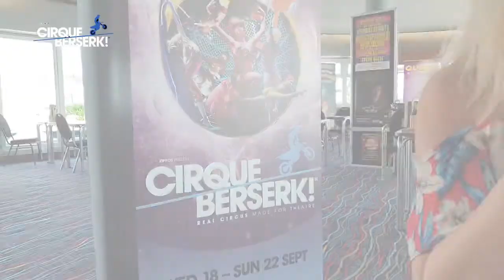Cirque Berserk! Interview with Paulo dos Santos and Germaine Delbosq & Kim enters the Globe of Death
Kim was invited to go into the world's most dangerous circus act, the Globe of Death, while 2 motorcycles rode around her.  Afterwards she chats to Cirque Berserk's Paulo dos Santos and Germaine Delbosq about their acts on the stage of the Cliffs Pavilion, Southend on Sea, Essex

0:00 Kim enters the Globe of Death!!
2:58 Interviewing Paulo and Germaine
6:28 Kim can't believe what she's just done!

With thanks to Zippos Circus and Southend Theatres
For tickets Box Office: 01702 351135

Interview:  Kim Tobin
Camera: Jack Tobin
Post Edit:  Chris Izod